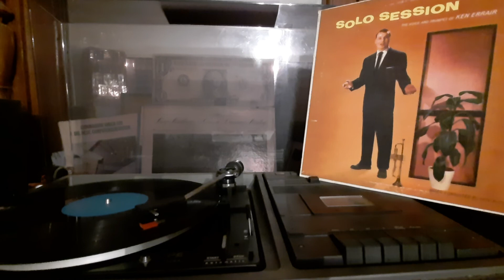Ken Errair - Black coffee